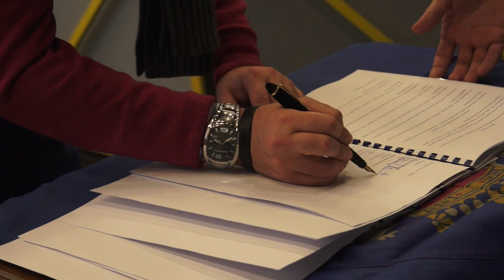Una rete per lo sviluppo industriale di Moncalieri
“Governance” e “Smart specialization” sono le parole chiave che caratterizzano il progetto pilota oggetto del protocollo di intesa firmato oggi da Comune di Moncalieri, Città metropolitana di Torino, Politecnico di Torino, Consorzio Vadò, Cgil, Cisl e Uil, Camera di Commercio, Confindustria Piemonte e Città metropolitana